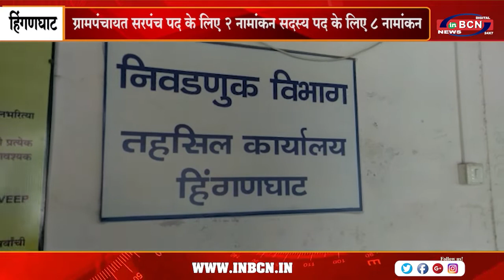हिंगणघाट तालुका के 12 ग्रामपंचाय चुनाव प्रक्रिया शुरवात | INBCN NEWS